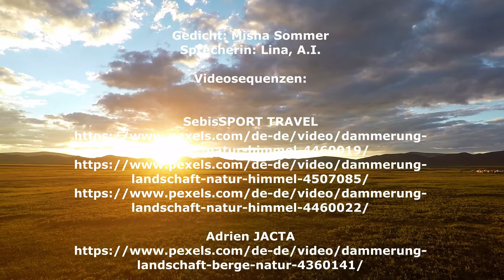Gedicht von Misha Sommer «in medias res»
Neues Gedicht aus meinem neuen Lyrikband «Der Hund ist längst fort».
Bisher von mir erschienen:
Lyrikband «Im Land der windschiefen Bäume»:
Philosophiebuch «Das abgefahrenste Philosophiebuch der Welt»:
Buch: «Wenn Sternenstaub in einer Bar sitzt und ein Bier trinkt: 100 Memes»

Credits:
Gedicht: Misha Sommer

Videosequenzen:
SebisSPORT TRAVEL